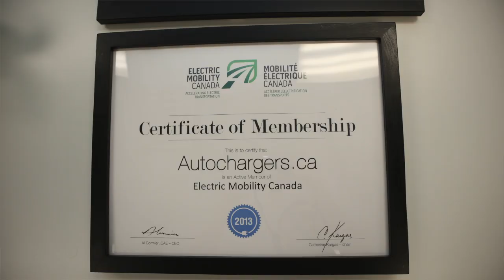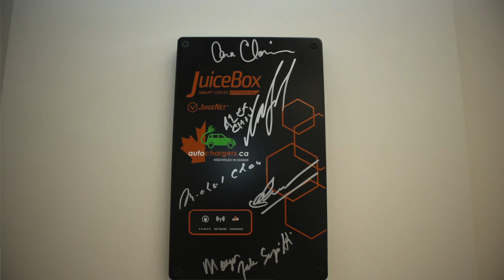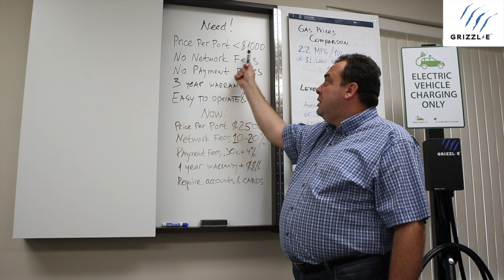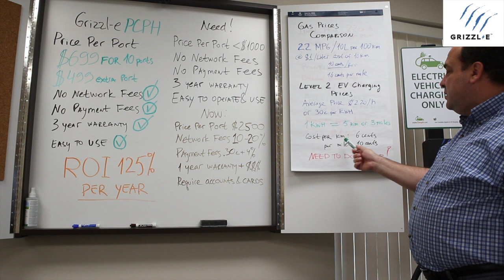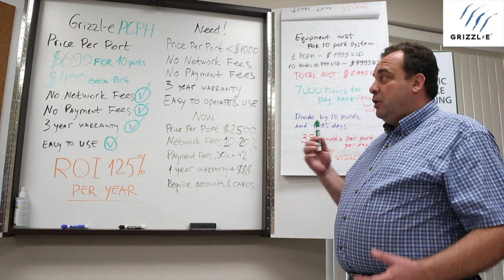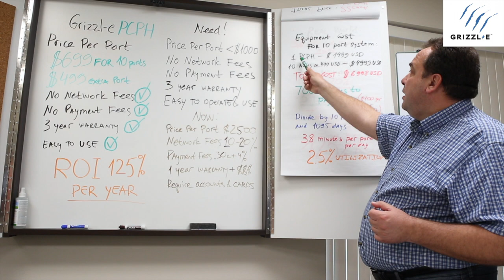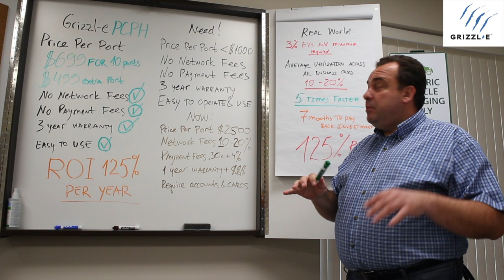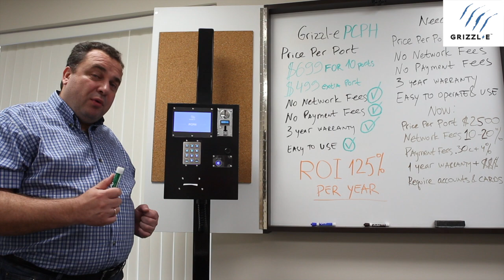United Chargers Unveils New Commercial EV Charging System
United Chargers CEO Gleb Nikiforov is unveiling the first in the world distributed control Level 2 EV charging solution which can make you profit!